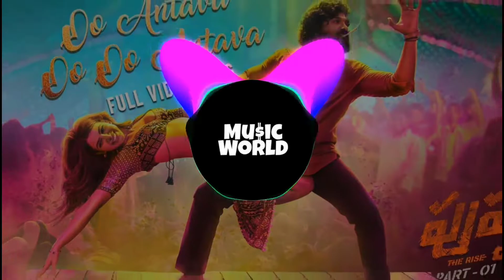Oo Antava.. Oo Oo Antava [HIGH BASS ] | Pushpa | Allu A , Rashmika | Music World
Song: OO ANTAVA (HIGH BASS BOOSTED)
Release: MUSIC WORLD
ORIGINAL Release: @adityamusic

SONG Edit By: Akash [Music World Owner]

Song Name: Oo Antava..Oo Oo Antava
Singer: Indravathi Chauhan
Lyrics: Chandrabose

Keyboards: Vikas Badisa
Rhythm: Kalyan
Chorus: SP Abhishek, Deepak Blue, Shenbagaraj, Santosh
Hariharan, Narayanan Ravishankar, Thipparthy Uday Kumar
Orchestra In-Charge: Murugan
Studio Asst: Pugalendhi, R Raja & V Dhinakaran
Album Co-ordinator: B. Manikandan